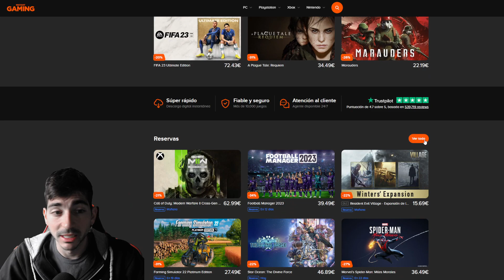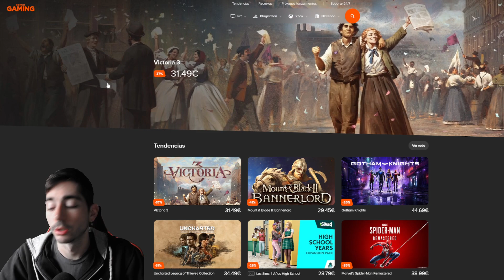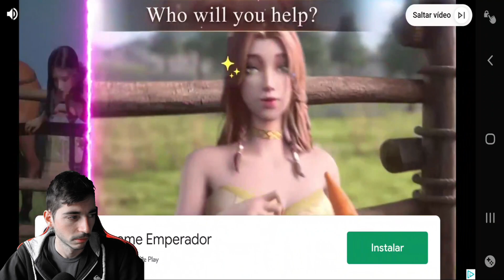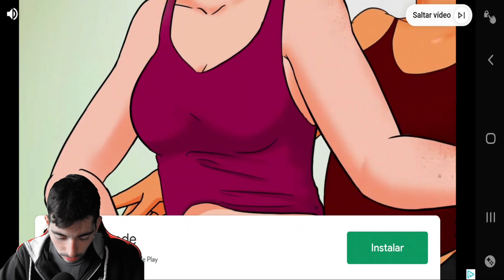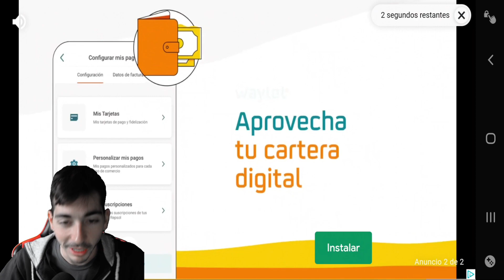Hemos cambiado los términos y condiciones para acceder al estadio | Dream League Soccer 2022 (DLS22)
¡Dream League Soccer 2022 te coloca en el corazón de la acción con una apariencia renovada y nuevas funciones! ¡Forma el equipo de tus sueños con más de 4000 jugadores con licencia de FIFPro™ y sal al campo para enfrentarte a los mejores clubes de fútbol del mundo! Asciende a través de 8 divisiones mientras disfrutas de movimientos de jugador capturados en 3D, comentarios inmersivos en el juego, personalizaciones de equipo y mucho más. ¡El deporte rey nunca ha sido tan bueno!

CREA TODO UN DREAM TEAM

Ficha superestrellas del máximo nivel, como Kevin De Bruyne y Sergiño Dest, ¡y crea tu propio Dream Team! Perfecciona tu estilo, desarrolla a tus jugadores y enfréntate a cualquier equipo que te salga al paso en tu avance hasta lo más alto. Mejora tu estadio con instalaciones de primera categoría mientras te abres paso hasta la división legendaria. ¿Tienes lo que hay que tener?

NUEVA MECÁNICA DE JUEGO MEJORADA

La mejor experiencia de Dream League Soccer te espera con nuevas animaciones y una IA mejorada. Hemos revolucionado la experiencia de fútbol más atractiva en dispositivos móviles. Dream League Soccer 2022 es el paquete futbolístico perfecto, totalmente fiel a la esencia del deporte rey.

VESTIDO PARA EL ÉXITO

¡Disfruta con la mejor experiencia visual de Dream League Soccer hasta la fecha! Personaliza a tu mánager con una variedad de opciones diferentes, incluidos peinados y atuendos. ¡Gracias a nuestro nuevo y mejorado motor gráfico, el equipo de tus sueños nunca había lucido tan bien!

CONQUISTA EL MUNDO ONLINE

Dream League Live enfrenta a tu club a los mejores del mundo. ¡Avanza por la clasificación para demostrar que tu equipo es el más grande y compite en marcadores y eventos globales para conseguir premios exclusivos!

CARACTERÍSTICAS

• Crea y desarrolla el equipo de tus sueños con más de 4000 jugadores con licencia de FIFPro™

• Las patadas, entradas, celebraciones y paradas creadas con captura de movimiento en 3D brindan un realismo sin igual

• Alcanza el estatus de legendario a medida que avanzas por 8 divisiones y compites en más de 10 competiciones de copa

• Construye tu imperio de fútbol desde tu propio estadio hasta las instalaciones médicas, comerciales y de entrenamiento

• Recluta agentes y ojeadores para identificar a los mejores talentos en el mercado de traspasos

• Los comentarios inmersivos y emocionantes te mantienen en el centro de la acción

• Usa entrenadores para desarrollar las habilidades técnicas y físicas de tus jugadores

• Personaliza la equipación y el escudo de tu equipo o importa tus propias creaciones

• Participa en temporadas y eventos regulares para ganar recompensas inigualables

• Compite contra jugadores de todo el mundo con Dream League Live

• ¡Nuestra mejor banda sonora! ¡Con Vukovi, Dead Pony, KIT y más!

• TEN EN CUENTA: Este juego es gratuito, pero tiene contenido adicional y objetos del juego que se pueden comprar con dinero real. Para desactivar las compras integradas, ve a Ajustes/General/Restricciones.

• Necesitas una conexión a Internet para usar este juego, que además contiene publicidad de terceros.